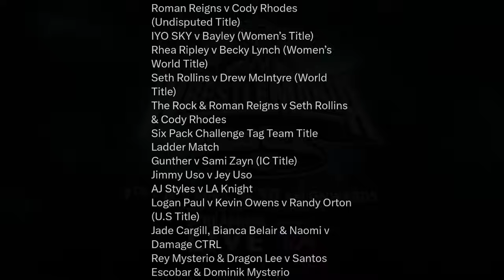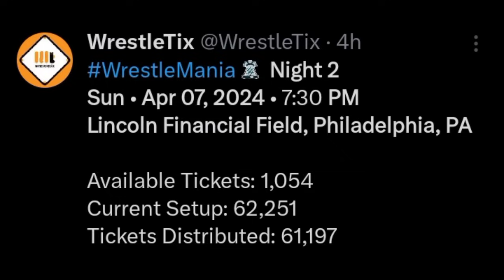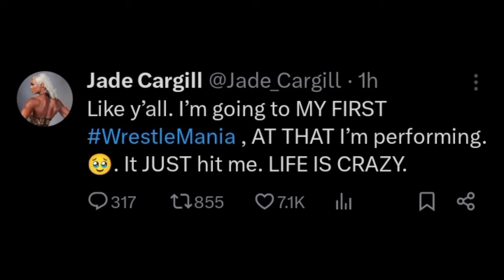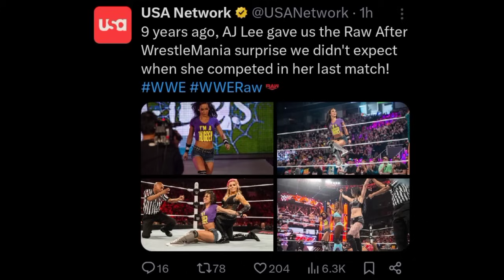John Cena READY For ROCK At WrestleMania 40 😳🔥! AJ Lee WWE RETURN TEASED? | Jade Cargill | WWE News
TIMESTAMPS:

00:00 Updated WrestleMania 40 match card

02:25 Updated WrestleMania night 1 ticket sales

03:33 Jade Cargill seems overwhelmed and excited to compete at WrestleMania

05:27 AJ Lee WWE Return teased?

06:56 John Cena drops massive WrestleMania tease? Ready for Rock?